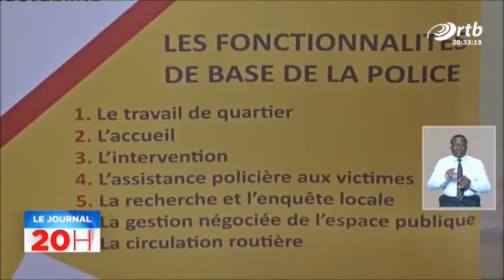Pourquoi pas plus de femmes à la Police Républicaine?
En marge de la célébration de la journée internationale de la femme édition 2022 JIF2022 au Bénin, la Police Républicaine échange avec les étudiants et étudiantes de l’Université de Parakou sur les métiers de la Police avec un accent particulier sur l’exercice de ce métier par les femmes. Deux officiers de la Police républicaine partagent leurs expériences avec les jeunes.